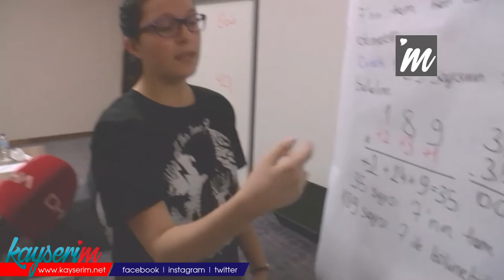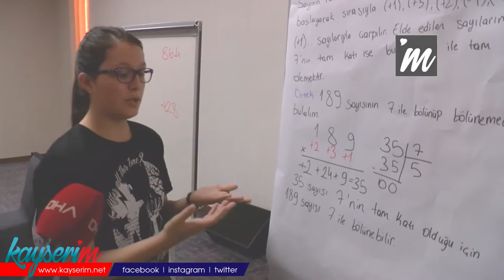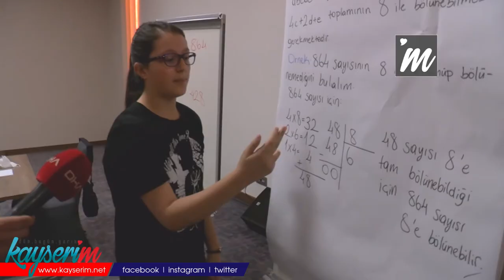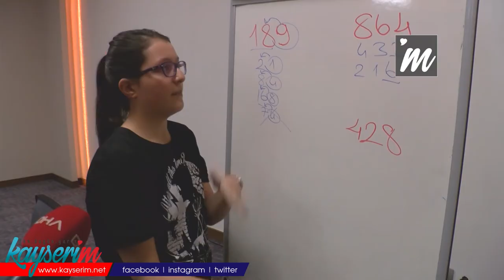Ortaokul öğrencisi Bengü adını verdiği bölünebilme formülü geliştirdi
Kayseri'de özel bir okulda okuyan 7 sınıf öğrenci Bengü Kural (12) , pandemi döneminde evde ders çalıştığı sırada sınava girecek kişilere en az 45 saniye zaman kazandıracak 4, 7 ve 8 rakamlarını içeren ' Bengü'nün bölünebilme Kurallarını' adı verdiği formül geliştirdi.
Kayseri'de özel bir okulda 7'nci sınıf öğrenci olarak eğitim gören Bengü Kural 4 ay önce evde ders çalıştığı sırada elma yerken bölünebilme ile ilgili formül denemesinde bulundu. Elmayı bıçakla kesen ve daha ufak parçalara ayıran Kural, oluşturduğu formülü kağıda dökerek öğretmeni ile paylaştı. Öğretmenler incelediği ve araştırdığı bu yöntemin daha önceden yapılmamış olduğunu belirledi. Bengü, sayılar üzerinden çalışarak bölünebilme formülünün sınava girecek öğrencilere en az 45 saniye fayda sağladığı iddia etti. 'Bengü'nün Bölünebilme Kuralları' adını verdiği formülü basın toplantı ile kamuoyuna açıklayan 12 yaşındaki Bengü Kural " Evde bölünebilme ile ilgili matematik dersi çalıştığım sırada elma'dan yararlanmak istedim. Birkaç parçaya ayırdığım elmadan elde ettiğim verileri kağıda döktüm. Yaptığım yöntemin daha önceden kimse tarafından yapılmadığını gördüm. Öğretmenlerimle paylaştığımda bunun çok ilginç olduğu ve denenmemiş bir yöntem olduğunu söyledi. Bulduğum bu bölünebilme formülü bilinen formüllerden daha kolay ve daha az zaman kaybına neden oluyor. Bu da sınava girecek kişilere bir soru üzerine en az 45 saniye fayda sağlıyor. 7, 8 ve 4 rakamları üzerinde bulduğum bu formülün adına ' Bengü'nün bölünebilme Kurallarını' adını verdim. Noter onaylı olan bu formülü tüm dünyaya göstermek ve matematik alanına kazandırmak en büyük hedefim" dedi.
Bengü 4,7 ve 8 rakamı ile oluşturduğu bölünebilme formülün temel mantığı ise şu şekilde;
" Bir sayının yarısı çift ise o sayı 4'e bölünebilir. Bir sayının çeyreği çift ise o sayı 8'e bölünebilir. Bir sayının birler basamağının 2 katı kalan sayıya eşit ise 7'ye (Mod7) bölünebilir "